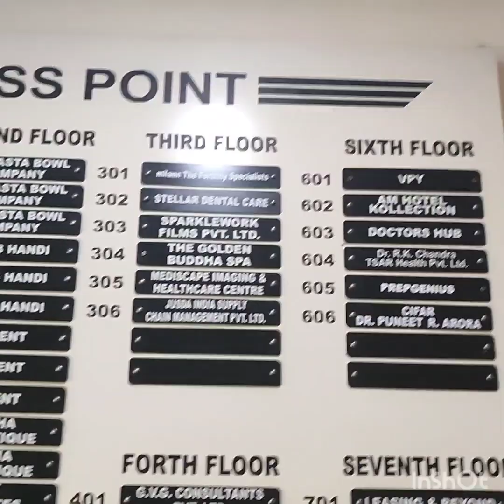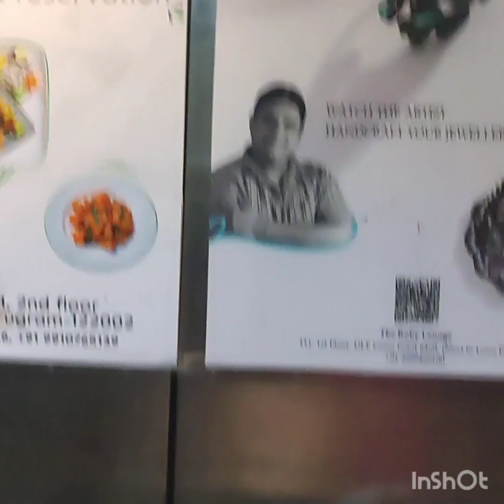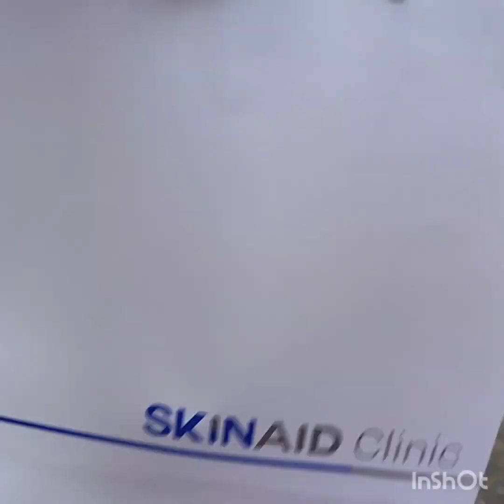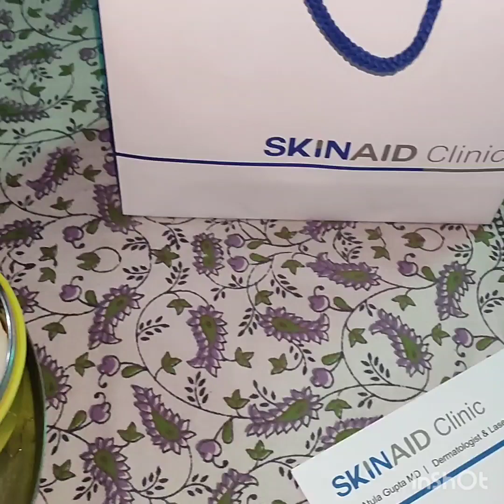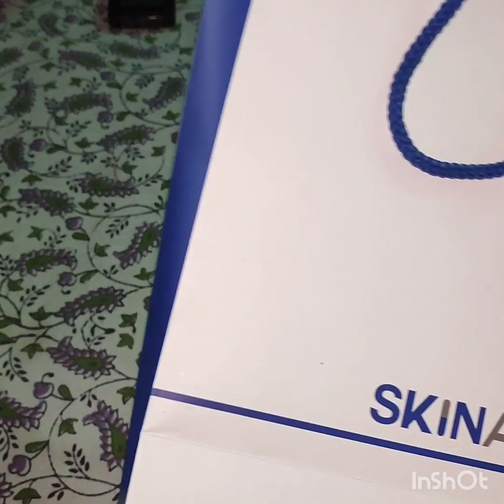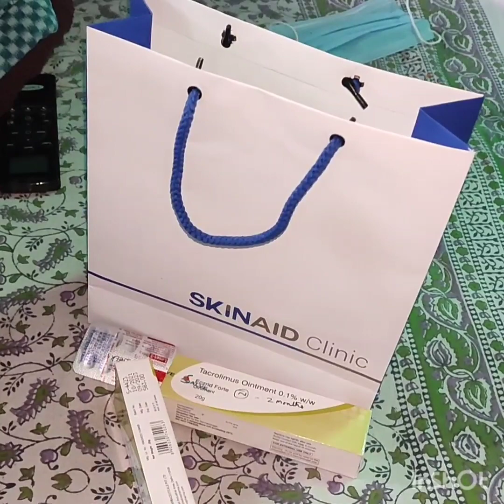निकल परी हु हॉस्पिटल